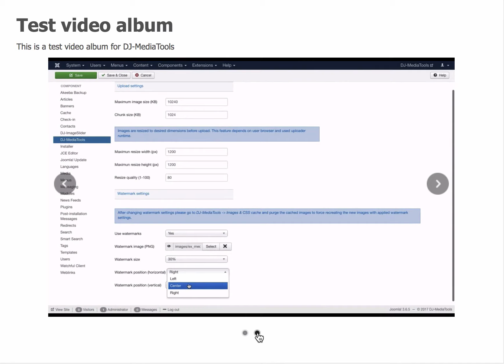DJ-Mediatools Video in the slide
This is how the video in the slide looks like.